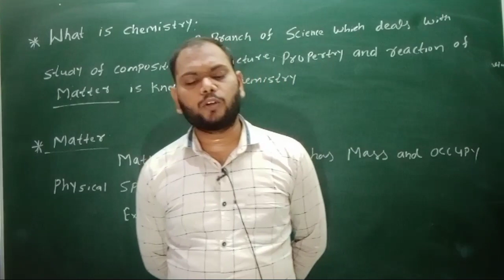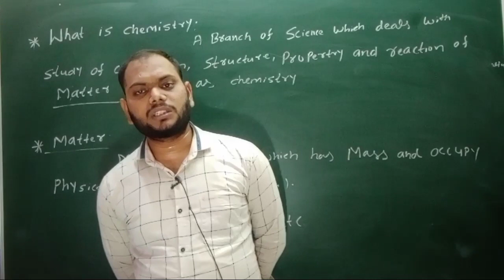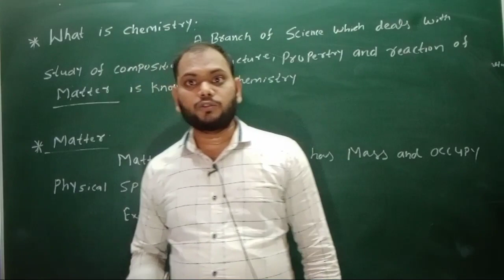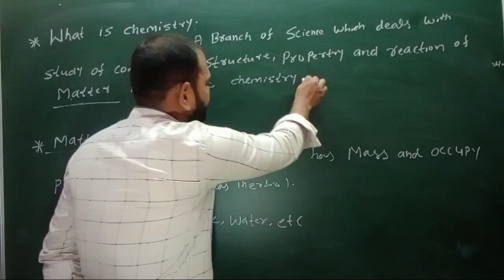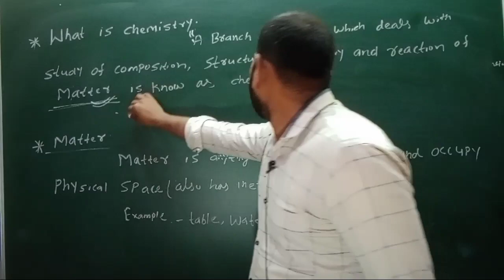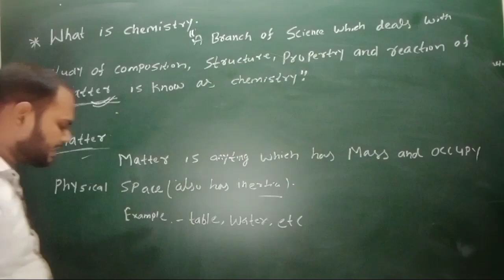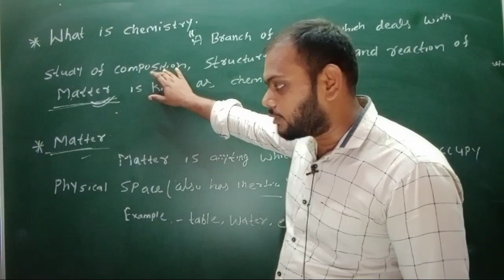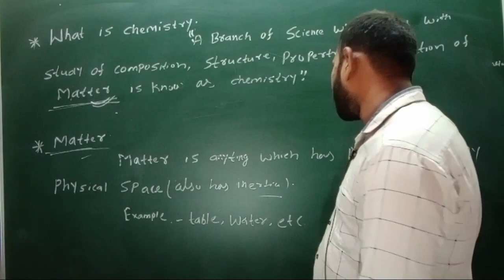what is Chemistry ? Basic of chemistry || matter